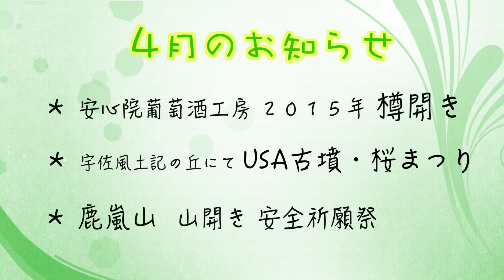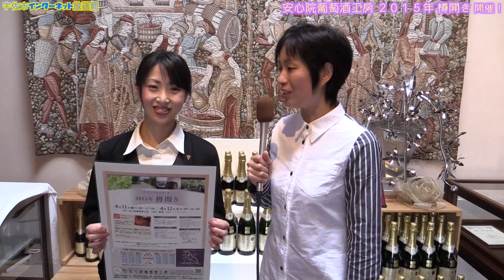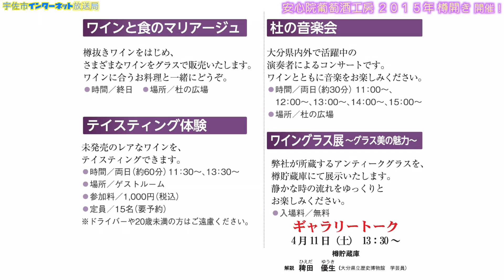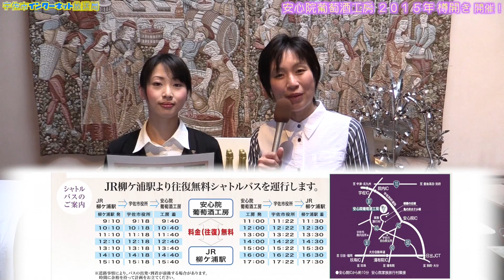４月分のイベント情報など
安心院葡萄酒工房2015年樽開き

4月11日（土）　9：00～17：00
4月12日（日）　9：00～16：00
2日間限定　樽抜きワイン販売
樽から直接販売いたします
果実由来の成分等で少し濁りのある熟成途中のワインです。
今の時期だけの限定品ですのでこの機会に是非お試しください。
樽抜きワインをはじめ、さまざまなワインをグラスで販売♪♪
ワインと相性バツグンのおつまみ、料理も準備しております♪
ワインと食のマリアージュをお楽しみください！
唐揚げ・スモーク・チーズ・ハモ・パン・ピザ・クレープ等

　杜の音楽会
地元大分県内外で活躍中の演奏者によるコンサートです。
大自然の中でワインとともに音楽をお楽しみください♪

　テイスティング体験　要予約・要参加費
醸造担当者によるワインのテイスティング体験です。
ワインの味わいや香りについて基礎編から上級編まで、わかりやすくお話します。
未発売のレアなワインもテイスティングできます(*^-^*)

・時間　各日（60分）　11：30～、13：30～
・場所　ゲストルーム
・受付　ゲームコーナー
・参加費　1,000円（税込）
※ドライバーや20歳未満の方はご遠慮ください。
定員に達していなければ当日でも受付可能です。
レアなワインをテイスティングできるのは春・秋イベントの2回だけ！是非ご参加ください(^-^)

山野草の販売
様々な山野草を販売します。春の美しい山野草をどうぞ♪

杜の中の工芸展
大分の伝統工芸の竹細工や安心院町で作られているステンレス製オブジェ、選択無形民俗文化財である鏝絵（こてえ）、樽で作った木工細工などの芸術作品の展示、販売を行います。

ワイングラス展　～グラス美の魅力～
弊社が所蔵するアンティークグラスを樽貯蔵庫にて展示いたします。
静かな時の流れをゆっくりとお楽しみください。
また、4月11日はギャラリートークを開催いたします。

・場所　樽貯蔵庫
・ギャラリートーク
　4月11日（土）　13：30～
解説：稗田 優生（ひえだ ゆうき）大分県立歴史博物館　学芸員
問い合わせ
三和酒類株式会社 安心院葡萄酒工房
〒872-0521　大分県宇佐市安心院町下毛798（家族旅行村隣接）

宇佐風土記の丘にて　第１回　USA古墳・桜祭り

宇佐市高森地区にある宇佐風土記の丘の古墳と桜を一緒に楽しめる催しとなっており、ステージイベントや農産物の販売など、盛りだくさんの内容です。
「USA古墳・桜まつり」で、春を感じてみませんか？
平成27年4月5日(日曜日)午前10時00分～午後3時00分
宇佐風土記の丘（宇佐市大字高森）
　ステージイベント
大正琴(中之島流ドルチェの会)
日舞(藤間流雪音社中、藤間流重扇会)
津軽三味線(津軽三味線三尚会)
剣詩舞(菊水流剣詩舞幸松会)
大正琴(琴城流糧花の会)
高森保育園
院内竜神太鼓
ほか、猪汁販売や餅まき(午後3時00分～)など。

平成２７年４月２９日（水曜日・祝日）８時３０分～１５時００分
宇佐市院内町鹿嵐山第一登山口駐車場
（８時３０分までにご集合ください）
参加料　無料

標高７５８ｍ、九州百名山にも選ばれる鹿嵐山。
　雌岳北側には、シャクナゲ群落があり、華麗な花を咲かせます。山に咲く花々を観賞しながら雄大な鹿嵐山の登山を楽しみませんか。
　※　小雨決行